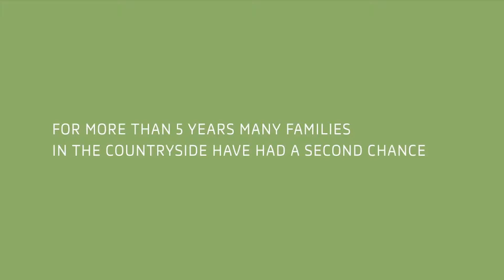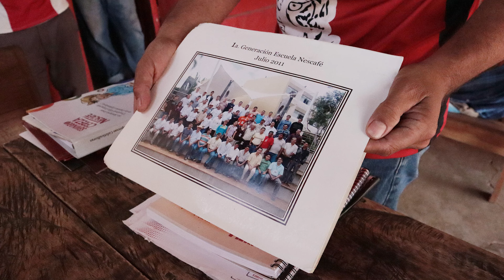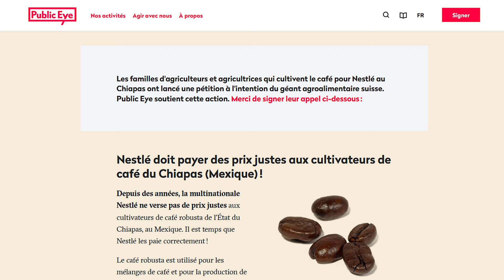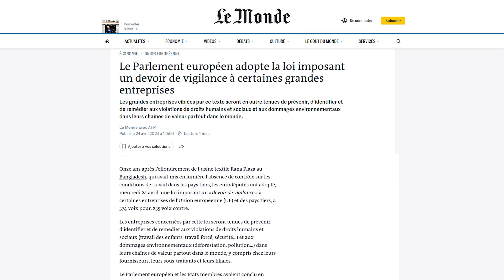Café et promesses solubles: la colère gronde contre Nestlé Podcast | Avec Géraldine Viret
Chaque année, la population suisse consomme 280 millions de tasses de Nescafé, l’un des produits iconiques du géant agroalimentaire Nestlé. Mais d’où provient le café utilisé pour fabriquer cette marque, et peut-on croire la multinationale lorsqu’elle indique en vert sur la boîte: «100% approvisionnement responsable»? Dans cette épisode, Géraldine Viret, porte-parole de Public Eye, raconte le combat des caféiculteurs et caféicultrices au Mexique et dans d’autres pays pour obtenir un prix juste ainsi que le plan mis en place par Nestlé pour continuer à conquérir le monde avec son café soluble, tout en trahissant ses belles promesses de durabilité.

📣 Public Eye regarde là où les multinationales voudraient que leurs activités restent dans l’ombre, et c’est aussi le but de ce podcast. Par un travail d’enquête, de plaidoyer et de campagne, Public Eye lutte contre les injustices qui trouvent leur origine en Suisse et demande le respect des droits humains partout dans le monde.

🔎 Références et informations complémentaires:
Le reportage de Public Eye au Chiapas: «De grandes promesses à petits prix. Comment Nestlé conduit les producteurs de café mexicains à la ruine», mars 2024
Le rapport de Public Eye: «Le Plan Nescafé ou la fable du café durable», 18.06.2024
Le reportage d’ABE (RTS): «Le goût amer du Nescafé», 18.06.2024
Blog «Le regard de Public Eye» de Carla Hoinkes: «Discuter plutôt que réguler: le SECO offre le café», 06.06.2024
Pétition des cultivateurs de café: «Nestlé doit payer des prix justes aux cultivateurs de café du Chiapas (Mexique)!»,
Photos au Brésil: Lela Beltrão
Photos au Mexique: Damián Sánchez
Vidéos au Mexique: Damián Sánchez, Florian Blumer
Vidéo du plan Nescafé: «Grown Respectfully: Nescafé Helps Coffee Farmers Thrive», 2015
Article du Monde: «Le Parlement européen adopte la loi imposant un devoir de vigilance à certaines grandes entreprises», 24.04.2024